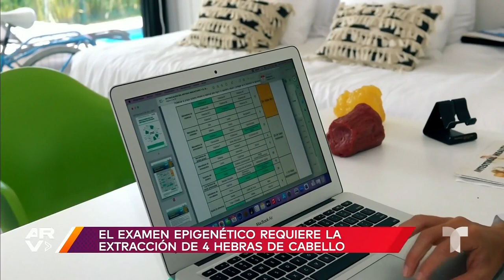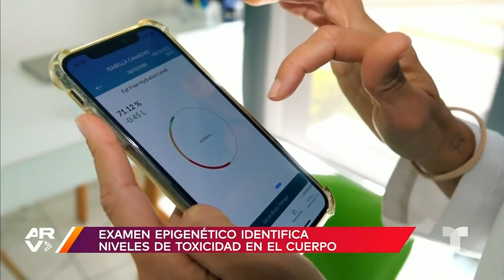Test epigenético detecta enfermedades con hebras de cabello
Video oficial de Al Rojo Vivo. Expertos revelan cómo funciona el examen epigenético, una forma de detectar enfermedades mediante el análisis de cuatro hebras de cabello. La prueba examina los desequilibrios que se presentarían en el cuerpo debido a la falta de absorción de nutrientes.